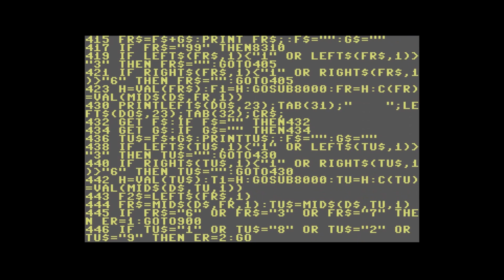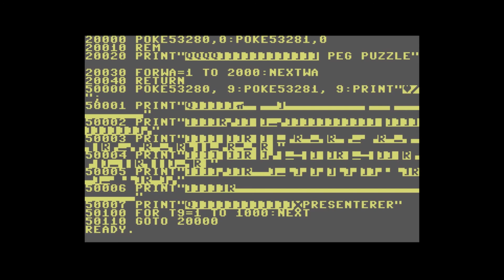75 Spill Data-Tronic - Tretten Peg Puzzle (Commodore 64)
Playing the horrible puzzle game Tretten Peg Puzzle from the 75 Spill-compilation by Data-Tronic.

I somehow wind up making my game unwinnable by removing the black piece. Booo!